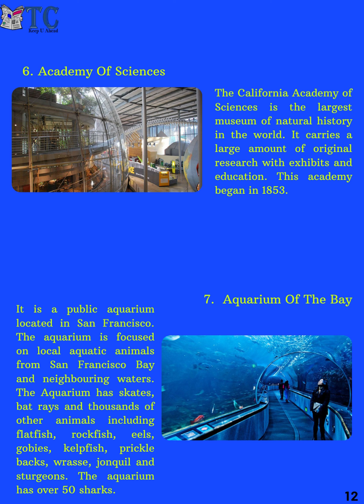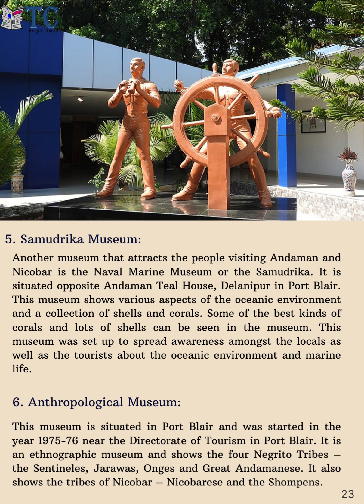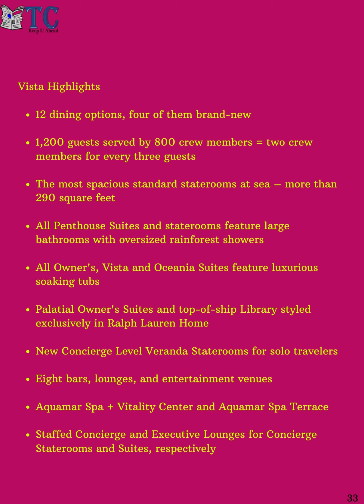Travel Correspondence - March 2022 Magazine